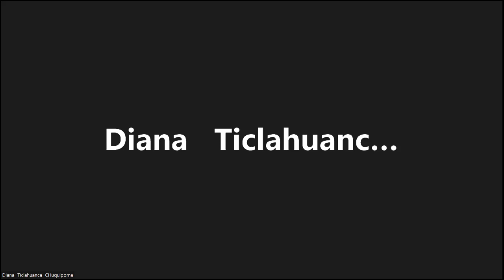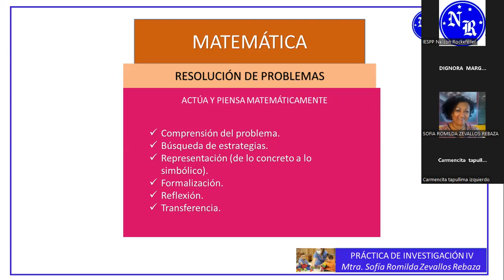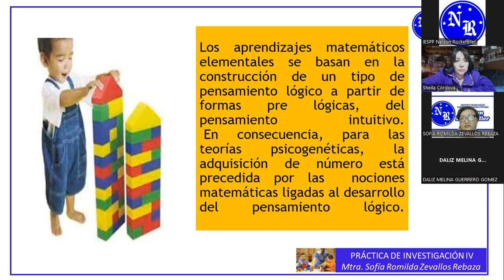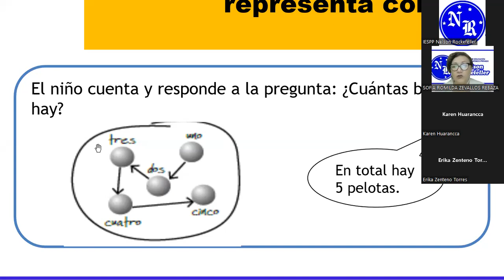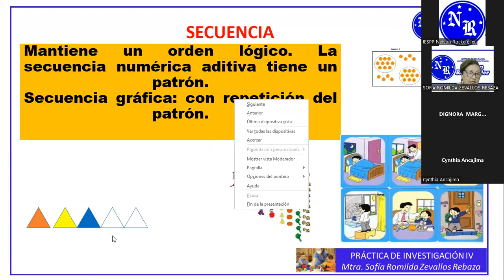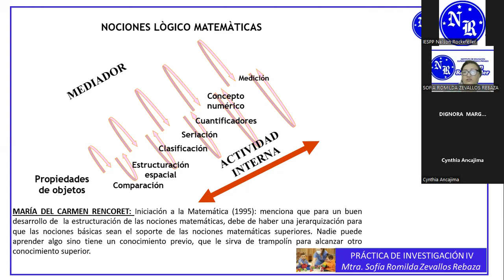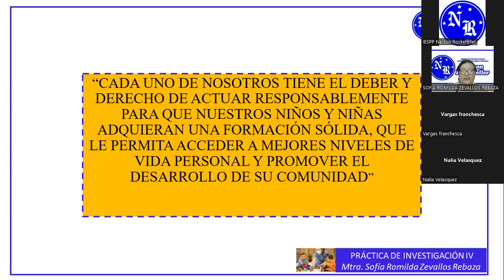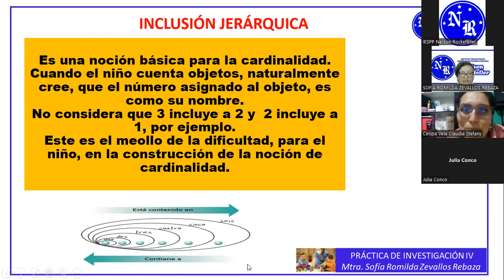11/10/2022 Practica e Investigación IV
Prof. Sofía Zevallos